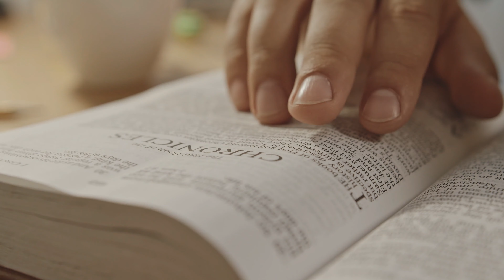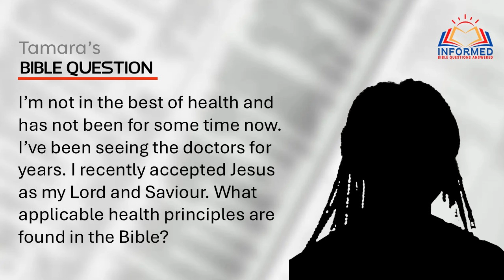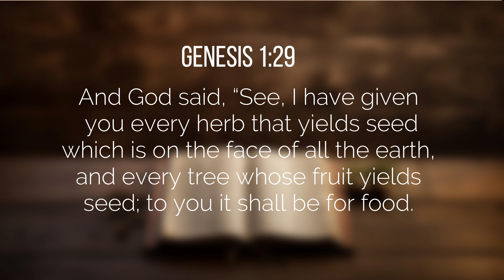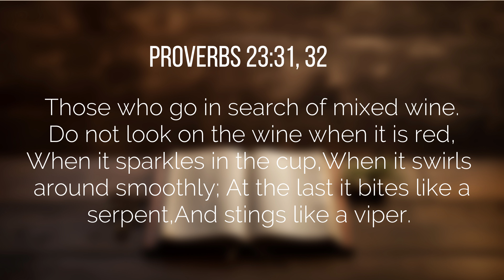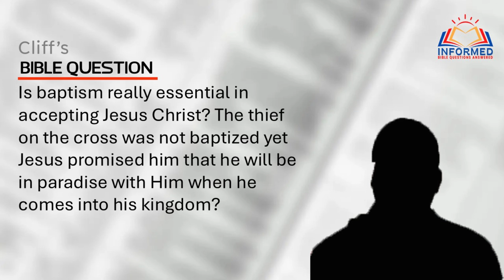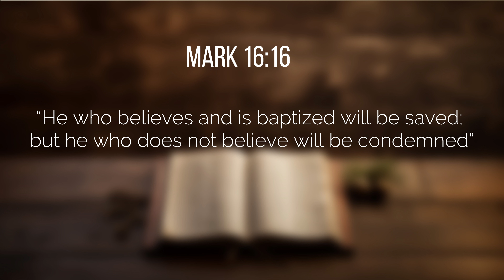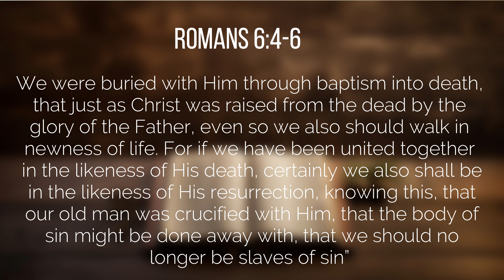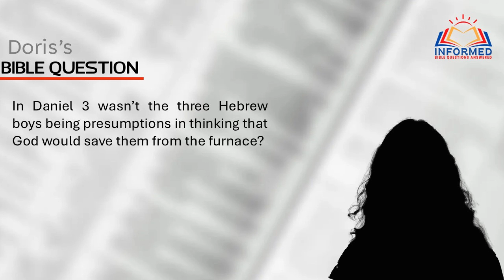INFORMED EPISODE 7 - The Calendar was changed so we lost the Sabbath day? ..and more questions.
INFORMED  is a Bible Q&A program where elders Vaughn Joseph & Andy David answers questions sent in by the viewers and subscribers of Victory In Jesus Channel on YouTube.

You can send in your question by email to

Or leave us a comment in the chat with your question.

In this episode these are the questions that are answered.

1. I’m not in the best of health and has not been for some time now. I’ve been seeing the doctors for years. I recently accepted Jesus as my Lord and Sceviour. What applicable health principles are found in the Bible?

2. Is baptism really essential in accepting Jesus Christ? The thief on the cross was not baptized yet Jesus promised him that he will be in paradise with Him when he comes into his kingdom?

3. Are People burning in Hell right now, because I’ve know people in my lifetime who died without accepting the Lord. Are they roasting in the fires of hell right now?
TheTRUTH ABOUT HELL. Visit This Site.

4.How can anyone be sure that the Biblical Sabbath is our current day Saturday? Wasn’t the Calendar changed ?

5. In Daniel 3 wasn’t the three Hebrew boys being presumptions in thinking that God would save them from the furnace?

CHAPTERS
0:00 Intro
0:22 Welcome
1:42 What applicable health principles are found in the Bible?
11:06 Is baptism really essential in accepting Jesus Christ?
20:56 Commercial Break
22:09 Are People burning in Hell right now?
30:20 Did the change of the Calendar lose the Sabbath?
38:01 Were the 3 Hebrew boys presumptious?
41:40 Commercial Break
42:25 Prayer
43:25 Credits